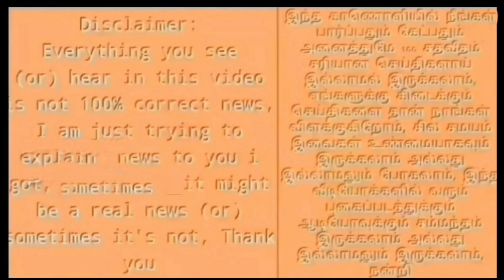புதிய பொறுப்பில் மீண்டும் CSK வரும் ரெய்னா ! Raina Is Back IPL 2022 | Breaking News